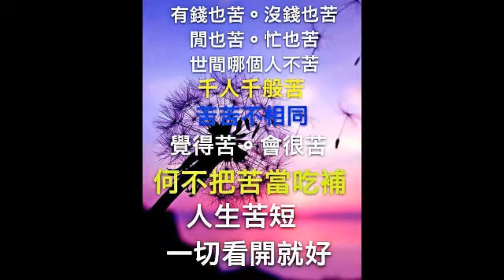【囍結善緣2017年04月07日】